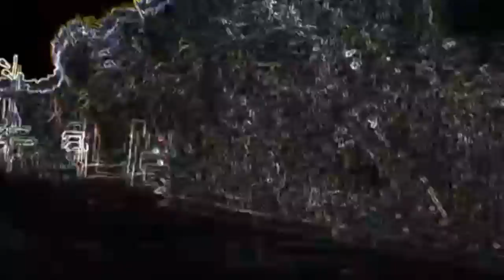Steve Jansen feat. David Sylvian / Joan Wasser "Deadman's Ballad" (remix)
written by Steve Jansen & David Sylvian
percussion, synthesizer, sampler - Steve Jansen
flute - Theo Travis
vocals, violin - Joan Wasser
vocals, guitar - David Sylvian
string arrangement by Steve Jansen
remixed by Steve Jansen
video edited by Johan Troch